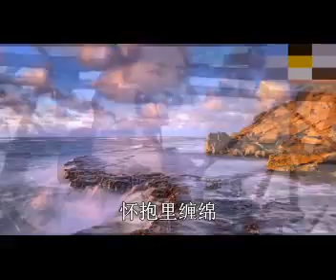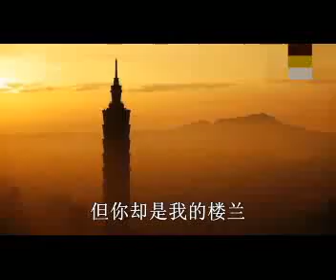Na ying looked down on the song of dao lang,那英看不起刀郎的歌，云朵一首歌吓哭了那英，真给师父长脸！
Na ying looked down on the song of dao lang, the cloud one song scared to cry na ying, really give the teacher long face!